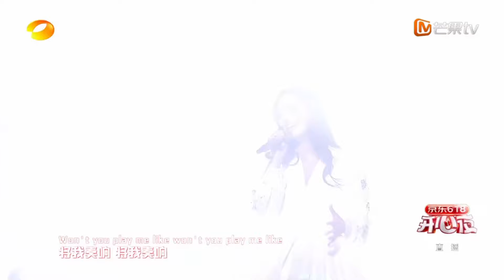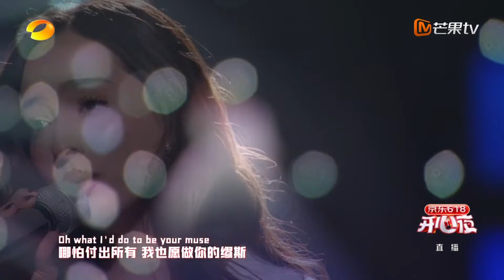LOOP TIME｜Faouzia 《FurElise 》《WhatAWoman 》｜湖南卫视618开心夜｜MangoTV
开心夜，超开心！《湖南卫视618晚会》超强阵容让惊喜燃爆盛夏。